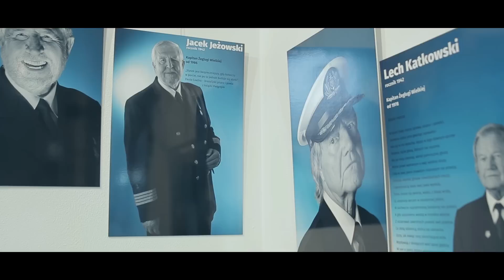Kapitanowie, wystawa fotograficzna Andrzeja Łazowskiego, Stara Rzeźnia, Szczecin. Zaproszenie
muzyka: Salmo - Histoire d'une truite